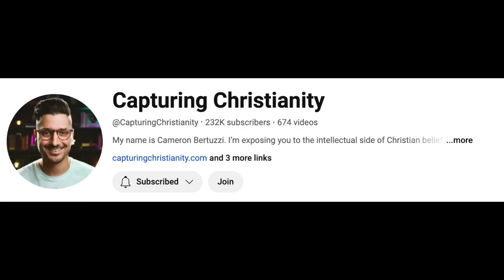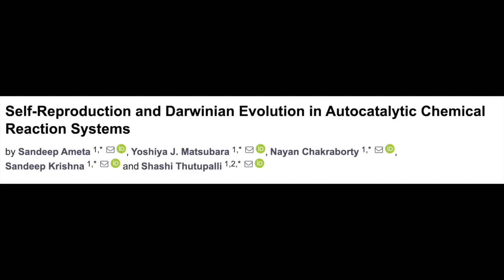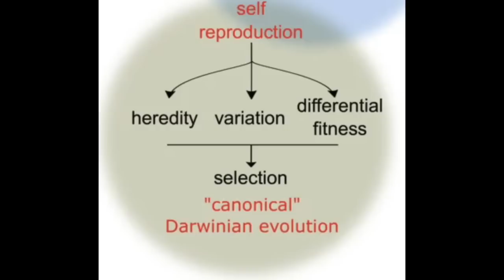Calling into "Capturing Christianity" to Debate Abiogenesis/Evolution with a Christian Biochemist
I recently called into Capturing Christianity's show with Dr. Sy Garte, a Christian biochemist who claims that biology is evidence of God. We discuss abiogenesis, the original of life, and evolution.